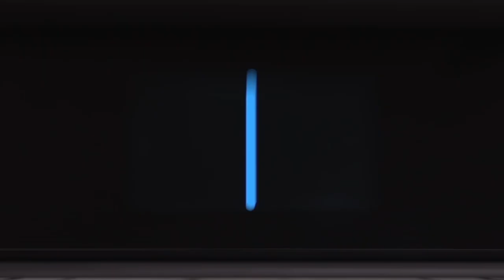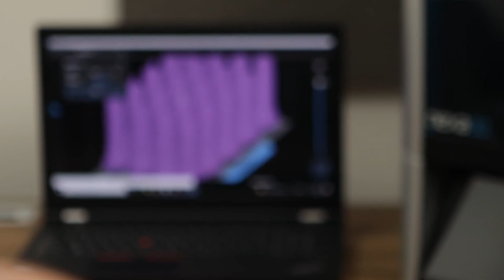Nexa 3D XiP - Introduction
Maintenant disponible chez SolidXperts, Nexa 3D offre une grande variété d'imprimante résine de haute qualité et performante.

Now available at SolidXperts, Nexa 3D offer a wide range of high quality resin 3D Printers.